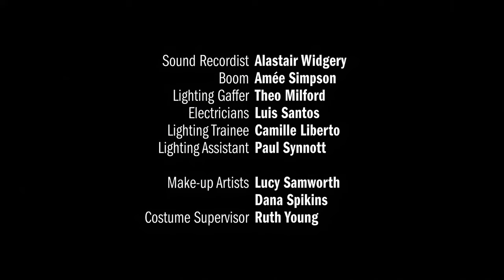Detectorists - Season 2 Episode 5 - 4K AI Remaster - Full Episode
After recent revelations, Lance, Andy, Becky and Sophie are all trying to come to terms with an uncertain future. In fact, only one of them is going to get a good night's sleep when Terry puts his emergency plan into action.